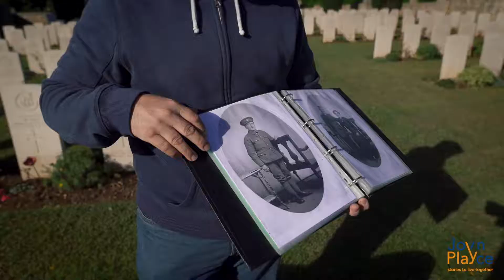JOYNPLAYCE STORYLIVING EXPERIENCE: THE NEW TRAVEL GUIDE OF MONTELLO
The Bosco Montello Consortium wants to renew the traditional travel guide with more interesting elements for today’s tourists. Giovanna, licensed travel guide, has applied to deal with the project by engaging journalists with that particular sensitivity able to grasp the soul of places and people.
Do you think you have too a sensitive and attentive soul, suitable for this task?
Bring your smartphone for interviews and photos and join Volpago in front of the old town hall, you’ll find Giovanna waiting for you with the Montello map and her van.

JoynPlayce cose: P00177